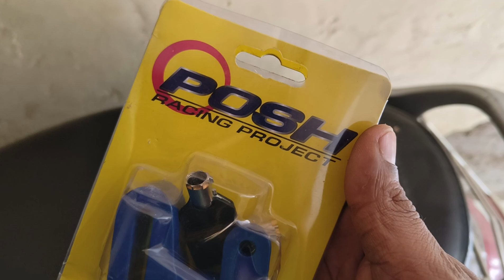Must Have Safety Lock For Your Bike😳Bike Disk Lock for Just Rs 200👌ये लॉक होना बहुत जरूरी है✌️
Hello guys welcome back to the Channel, if you have any motorcycle which has disk brakes then this type of safety lock is must for you so in this video I'll be sharing with you best disk lock for any bike under 200😍 so if ypu are looking disk lock for bike then this video only for you so watch full video also don't forget to like share and subscribe my channel 💙😇

Disk lock for bike
Best disk lock for bike